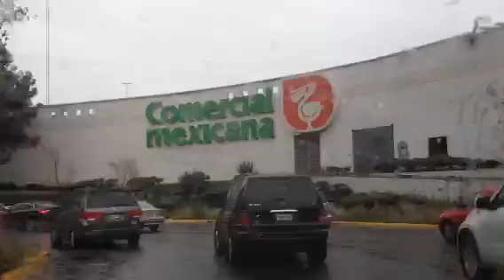Circuito Interlomas (gato -krispy) Jun 20 18:00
Recorrido